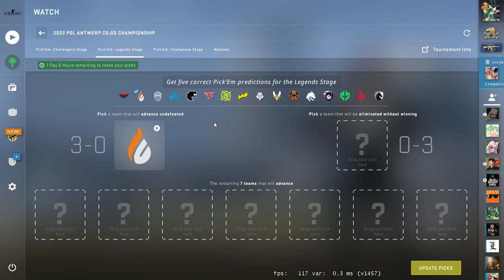PGL ANTWERP MAJOR 2022 CSGO Pick'Em Predictions Legends Stage